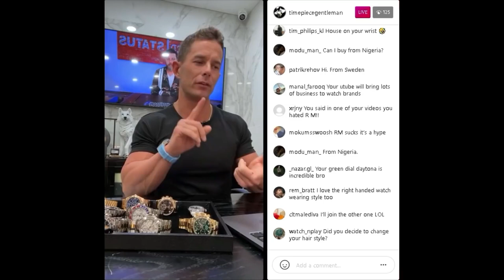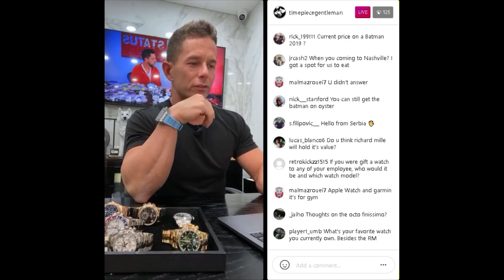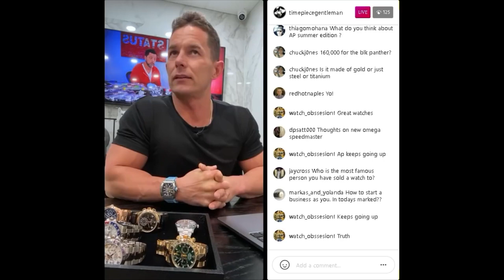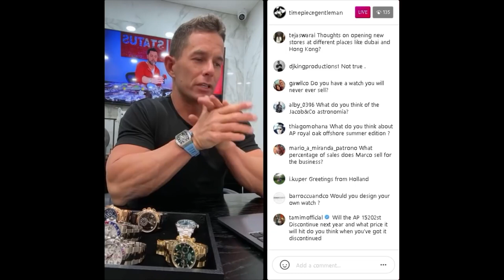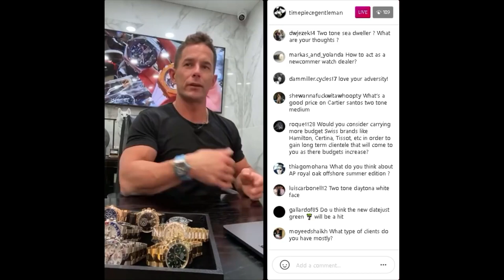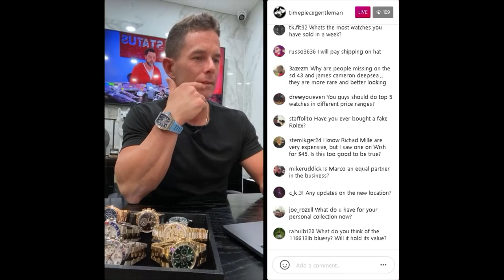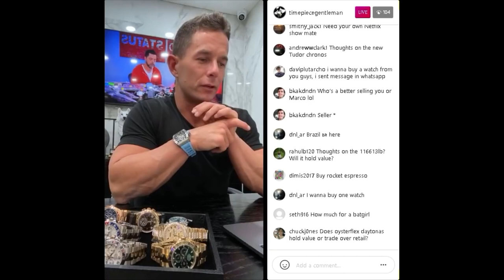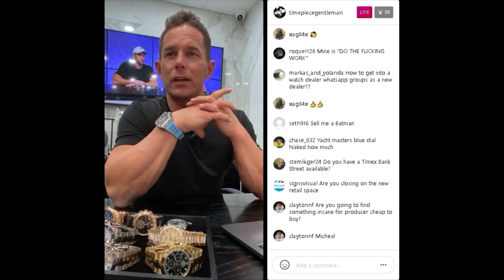Anthony Farrer answers all you questions.